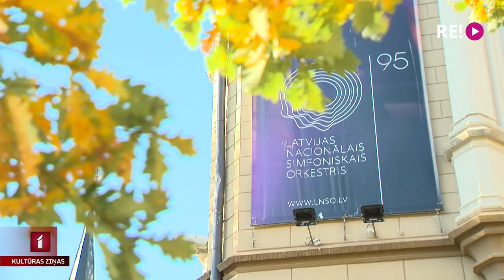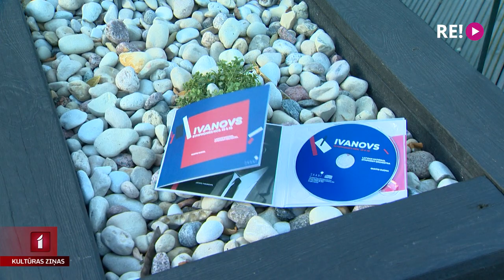Tapis Jāņa Ivanova simfoniju ieraksts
Jāņa Ivanova mūzika, īpaši viņa komponētās simfonijas, ir piesātināta ar krāsām un noslēpumiem. Šajā ziņā viņš ir visražīgākais starp mūsu komponistiem. Mūzikas izdevniecība “Skani” klajā laidusi Ivanova 15. un 16. simfonijas ierakstu. Kāpēc tika izvēlētas tieši šīs partitūras, skaidroja Jānis Lācis.